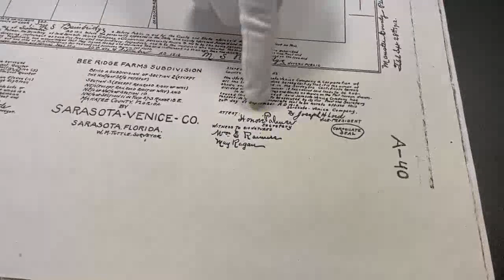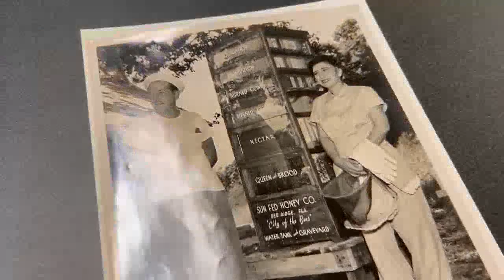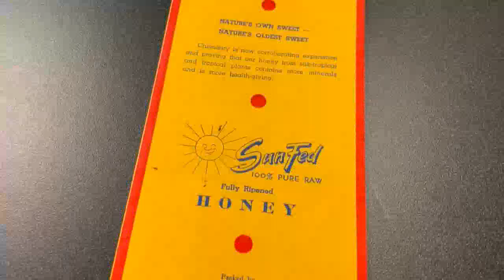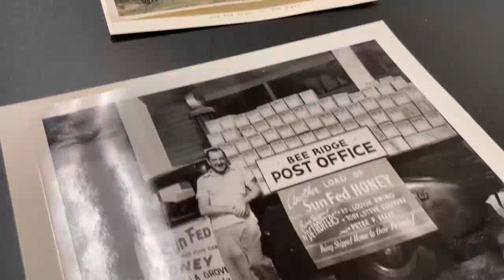Bee Ridge History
Join Dr. Josh Goodman, Manager of the Sarasota County History Center, to get the buzz on the history of Bee Ridge, including the honey manufacturers that once operated there.